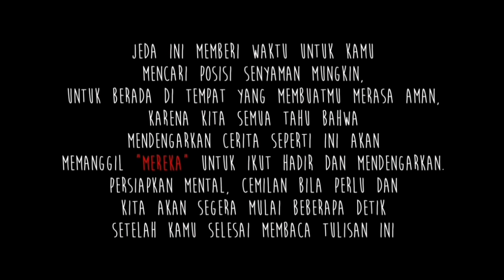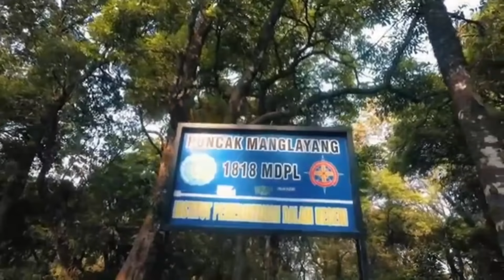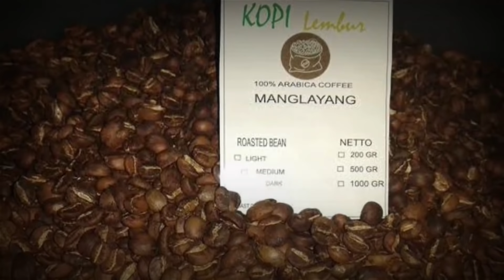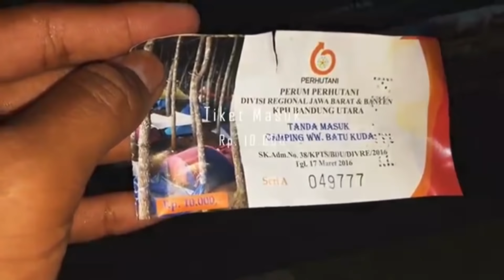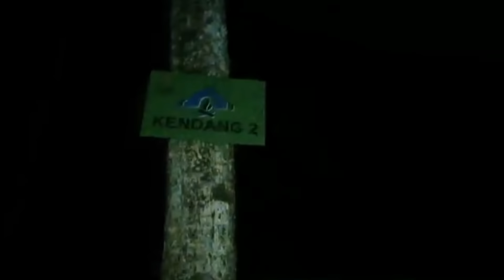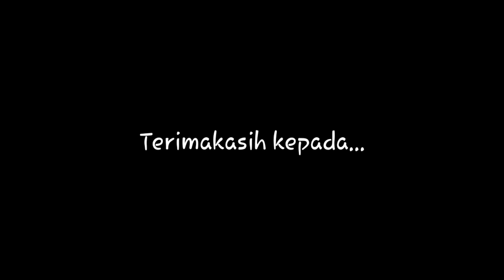Sosok misterius gunung Manglayang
Assalamualaikum, selamat malam semua, ada apa gerangan hadir lagi, kali ini yg akan bercerita adalah mas Yudha dari channel @ooh seraaaaam , yg akan membagi kisahnya ketika mendaki gunung manglayang, langsung saja kita simak bersama

bagi yg ingin berkunjung ke channel mas Yudha bisa klik link berikut